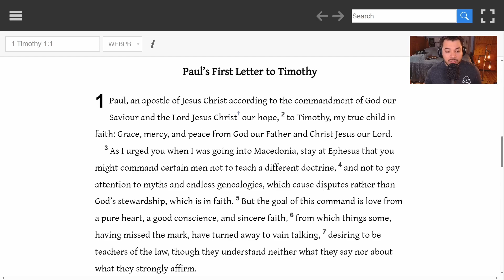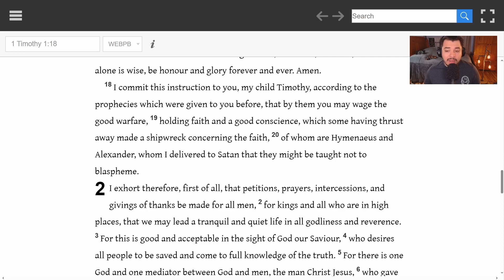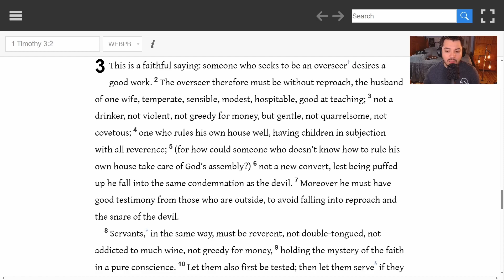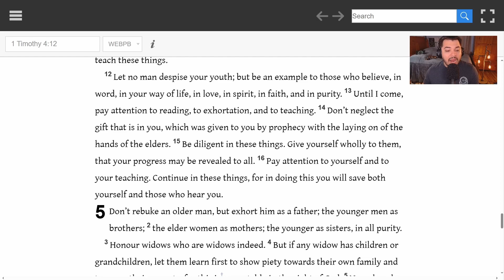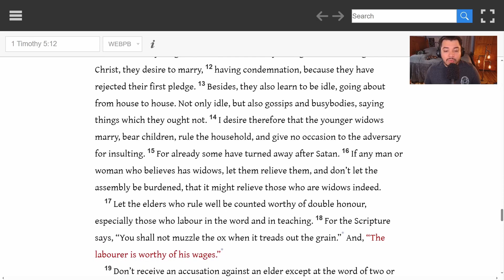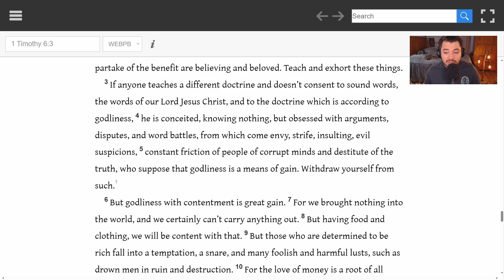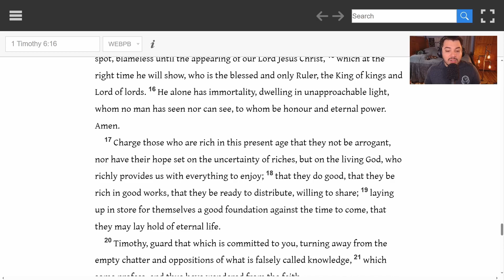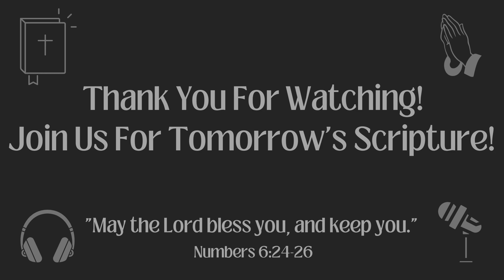Chronological Bible in a Year 2023 - December 18, Day 352 - 1 Timothy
Welcome to Day 352, December 18th, 2023. We read Paul writing to his spiritual son, Timothy, concerning the Transformative Power of Jesus Christ, and holiness. While Paul warns of false teachers, he teaches and exhorts Timothy to teach Godliness and how to handle false teachers. He also teachers Timothy on how to setup Church Leadership, Worship, and Doctrine. This marks the beginning and end of the Book of 1 Timothy.